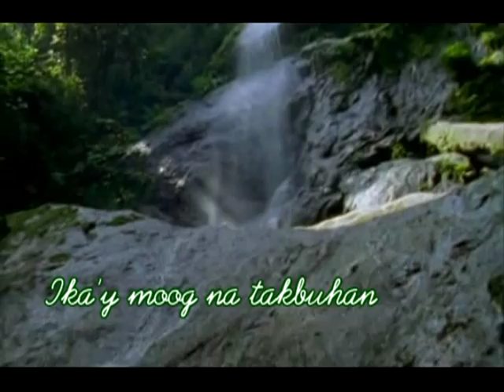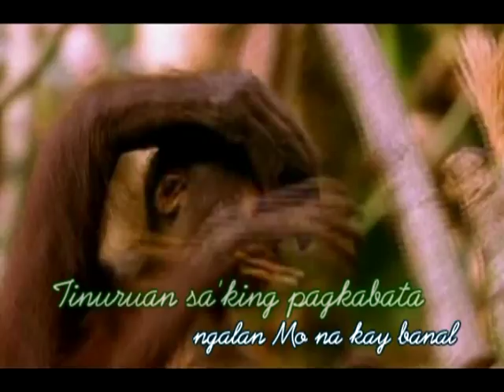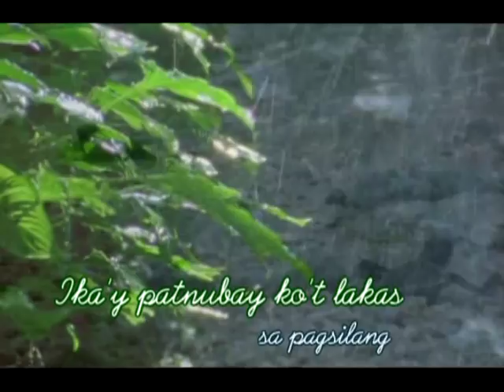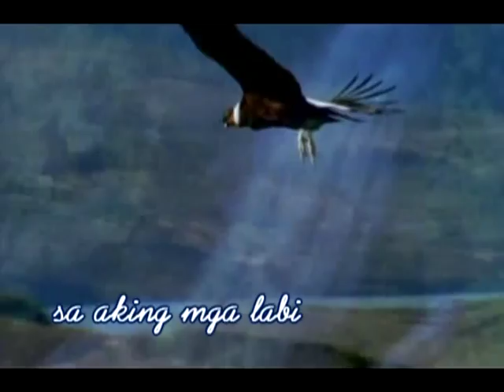Nawa'y mamutawi.mpg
a beautiful song from dominican priest, Fr. Arsciwals, OP